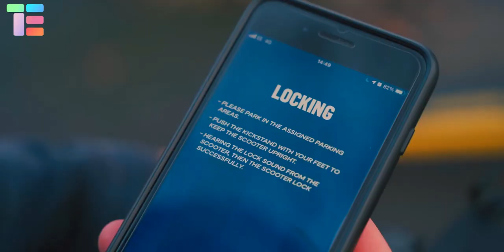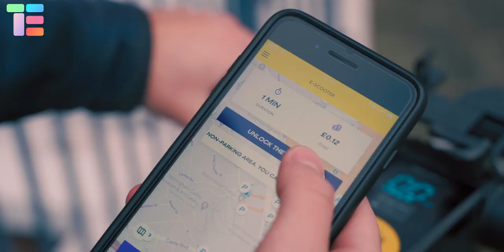5 Most Unique Scooters in The World | ▶7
in this video, we will show you five unique scooters that will amaze you and make you eager to try them

World's Most Unique Scooters

Okai Beetle EA10
Cityskater
ICOMA  TATAMEL BIKE
Moveo
WIND Mobility